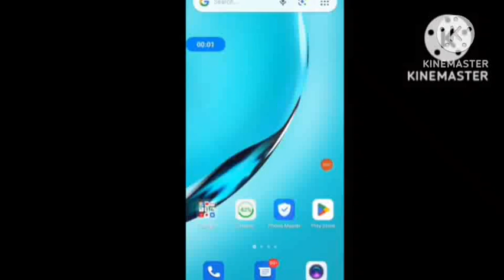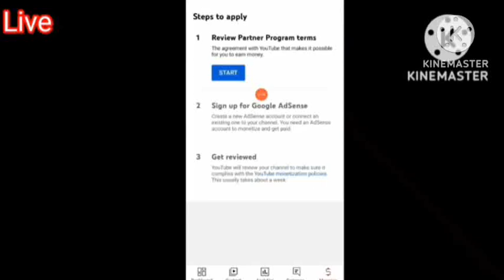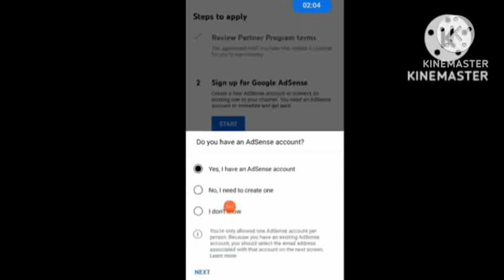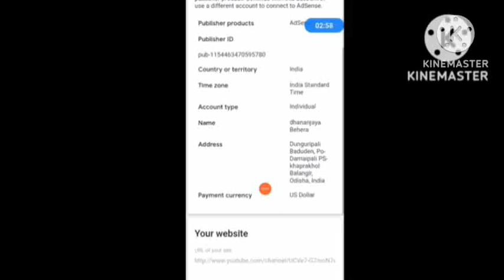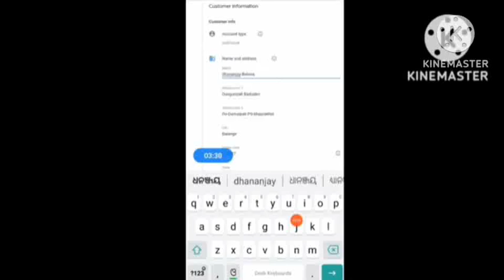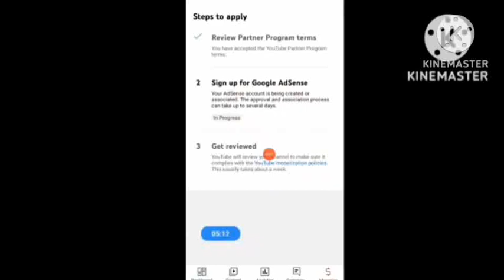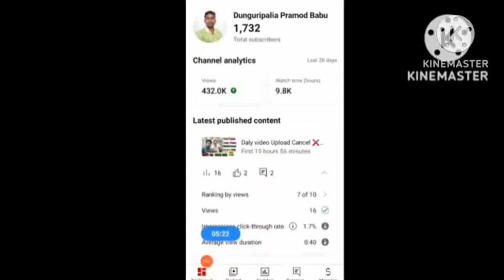YouTube Monitize Apply Full Video / Youtube studio app Full video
Youtube monitize apply 2024
New sambalpuri video 2024
New sambalpuri song 2024
Mr dolu comedy
Mr chand comedy
Tinku tingalu comedy
Kedar patel comedy
Baduden odianews Padampur Patnagarh
Kumbhardera Baduden
Dangachhancha kirtan
Today viral news
Odia shakti tv news
Airtel lapu sim airtellapusim airtelpaymentbank airtel payment bank passbook online order 2024
airtel payment bank passbook
Youtube viral video youtubeviralvideo tbskycard bsky sambalpuri kirtan sambalpurikirtan kirtan sanuden Hospital
damaipali kirtan 2024
Dpb dpb airtel airtelmitraapp tradingvideo tradingmovie trandingsong trandingvlog2024 Badudensbi dalyvideouploadtoday New sambalpuri viral song 2024
Dalkhai sambalpuri, Rasarkeli sambalpuri
Bipin jal danda bipinjal Bipin jal sambalpuri danda sambalpuridanda Maksira danda